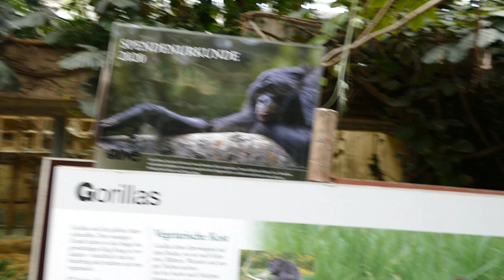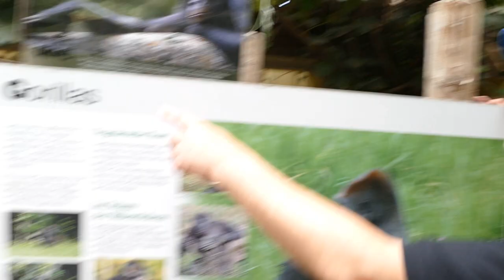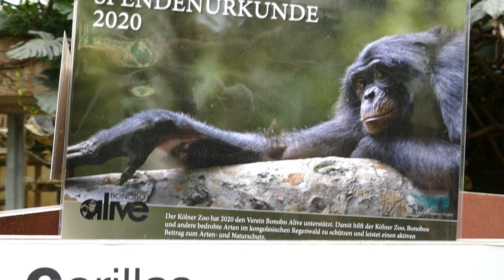Kölner Zoo: MENSCHENAFFEN im Urwaldhaus | zoos.media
Im Kölner Zoo und an seinem Beispiel spricht Artenschutz-Experte Wolfgang Rades über die Haltung von Menschenaffen in modernen Zoos.

Im Urwaldhaus des Kölner Zoos kann man drei Menschenaffen-Arten bewundern: Borneo-Orang-Utans, Westliche Flachlandgorillas und Bonobos. Diese Tiere nehmen an Erhaltungszuchtprojekten teil und sind Botschafter ihrer Art sowie ihres Lebensraumes. Aber der Schutz für diese Tiere endet nicht innerhalb der Grenzen des Zoos.

Wie jeder moderne Zoologische Garten, so ist auch der Kölner Zoo nicht nur im Ex-Situ-Schutz aktiv, sondern auch im In-Situ-Schutz. Hierfür nennt Wolfgang Rades, der Artenschutzbeauftragter des Loro Parque auf Teneriffa ist, einige Beispiele und auch Erfolg im Video.

Darüberhinaus kommt er auch auf die Kampagnen von Tierrechtsorganisationen gegen die Menschenaffenhaltung in Zoologischen Gärten zu sprechen und widerlegt wesentliche Positionen und Fehlinformationen der Tierrechtler. Gleichzeitig erklärt er, warum die Menschenaffenhaltung in Zoos so wichtig ist

Würde es die Haltung von Menschenaffen in Zoologischen Gärten also noch nicht geben, müsste sie schleunigst erfunden werden, um das Überleben dieser Arten langfristig zu sichern. Zum Glück existieren sie aber bereits und der Kölner Zoo ist ein hervorragendes Beispiel dafür, wie gut dies funktioniert und wie erfolgreich sich so Schutzmaßnahmen gestalten lassen.